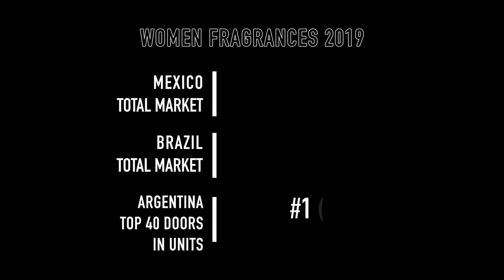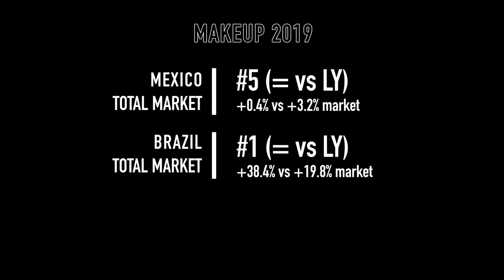Vídeo Marketing DIOR | MonkeyBusiness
Planejamento, roteiro, storyboard, captação e pós produção do vídeo Marketing da DIOR, sobre suas campanhas e números alcançados no ano.